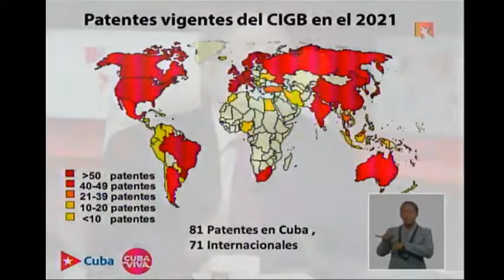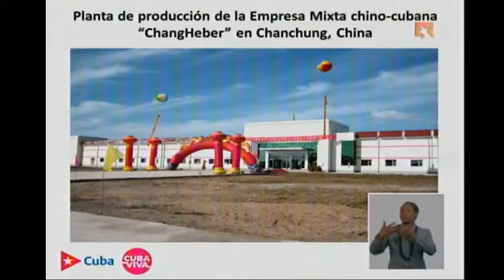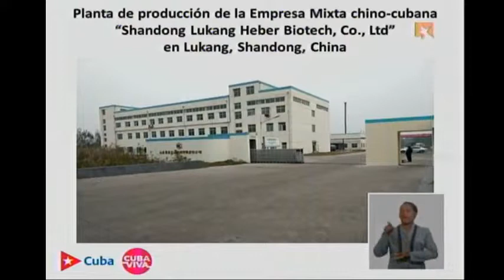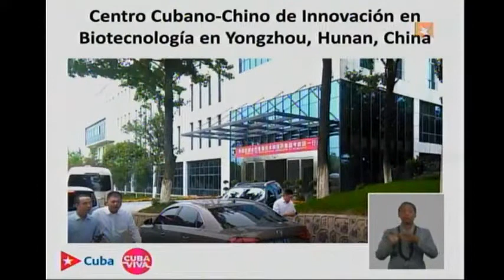CIGB, una empresa de alta tecnología en función del desarrollo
El Centro de Ingeniería Genética y Biotecnología (CIGB) tuvo el pasado año una productividad por trabajador de 78 000 pesos, superior al requisito para clasificar como una Empresa de Alta Tecnología (más de 50 000 pesos).